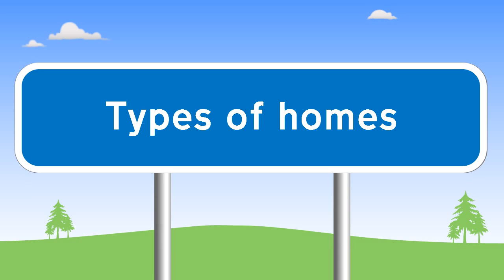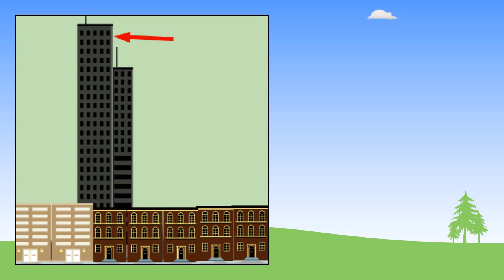Homes in Welsh | Beginner Welsh Lessons for Children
In this beginner Welsh lesson you will learn 10 Welsh words for different homes that people live in including the Welsh for detached house, semi-detached house, bungalow, terraced house, flat (apartment), skyscraper, cottage, farm, castle, and caravan.

In the lesson, each word or phrase is shown in Welsh (and English) so you the learner know exactly what you are learning. The Welsh is repeated 3 times so you can clearly remember how to pronounce that vocabulary. You will see the Welsh words on the screen twice so that you will know how to read and spell those words.

Beginner Welsh Lessons offers 56 free audio and picture lessons for learning basic Welsh words, phrases and sentences. Each of our Welsh lessons uses audio speech and specially drawn pictures to teach kids and young people 10 items of simple Welsh grouped in a topic. Topics include 'Family members', 'Daily routine', 'Fruit', 'Pets', etc.

Check out more Welsh lessons on the Learn Welsh channel or stop for free interactive lessons, games and tests with all our vocabulary topics.